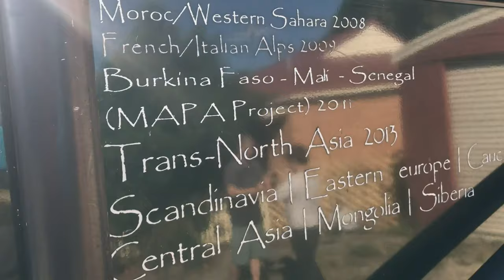Australian International Airshow Avalon 2023 - BBA EP65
In this episode the boys are back in Victoria at the epic Australian International Airshow at Avalon where they get to see amazing static and flying aircraft including the almighty F22 Raptor as well as many others.  If you love military aircraft, then you're gonna enjoy this one